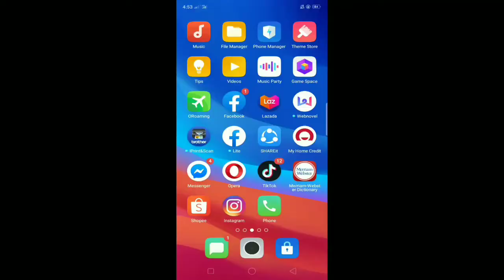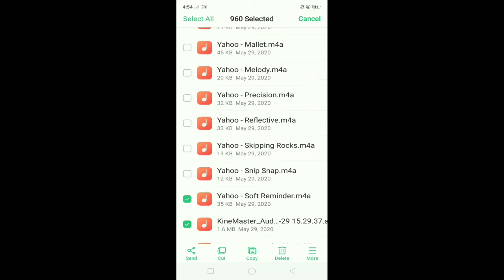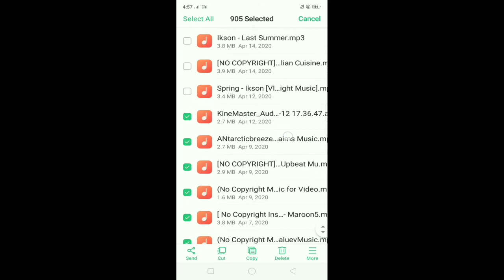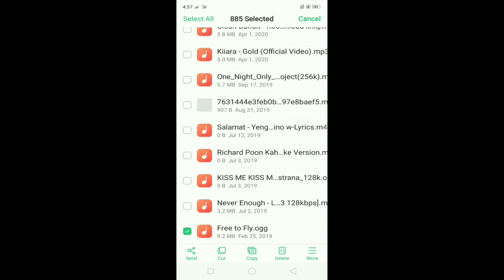HOW TO DELETE AUDIO AND VOICE OVER RECORDINGS IN KINEMASTER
Bilang isang content creator kailangan nating mag upload o magbahagi ng mga videos na may quality, yung mga videos na mapupulutan nila ng aral,  kaalaman at entertainment na rin. Kaya walang sawa tayong gumagawa ng istorya kasabay na rin ang pagsasaliksik at paglagay ng mga magagandang awitin, musika at sariling ideya sa mga videong ibinabahagi natin sa ating mga tagasuporta.
Sa videong ito, ibinahagi ko kung paano natin tatanggalin sa ating Kinemaster app ang mga musika at voice over na nairecord natin na sa palagay natin ay hindi na natin kailangan. Naging problema ko ito sapagkat halos mapuno na ng voice over recordings  ang audio section ng aking Kinemaster, at hindi ko ma search dito sa YT ang exact procedures kung paano gawin yun. Kaya nung madiskubre ko ay walang pag-aalinlangang ibinahagi ko ito sa inyo.
Sana po ay may matutunan kayo sa simpleng tips ko.

My other social media accounts:
FB Pages: Qui Charmzz Kichene
                    ROYganics